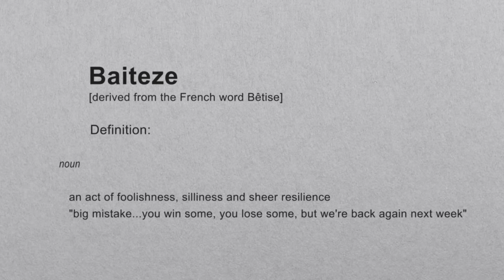SAMSUNG x BAITEZE SQUAD: GRASSROOTS ACADEMY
We love this game and Baiteze is all about the community both on and off the field, so we teamed up with Samsung to develop and launch the Grassroots Academy! ⚽️🏆

An academy where you don't learn to play football, you elevate your club and learn to take your team to the next level. With exclusive masterclasses from the Baiteze Squad alongside special guests, we will be guiding clubs on everything from branding, content creation, building a community and more 🙌🏽.

You’ll also receive a Samsung Galaxy S22 Ultra and Samsung Z Fold3 for your club to capture all of your content.